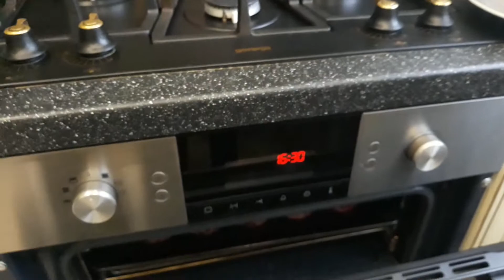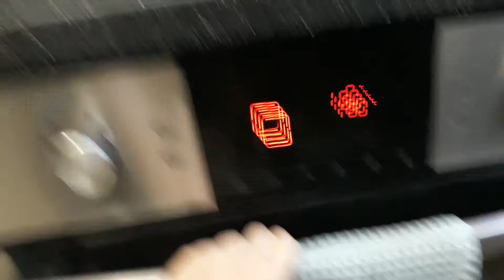Пеку ржано пшеничный хлеб